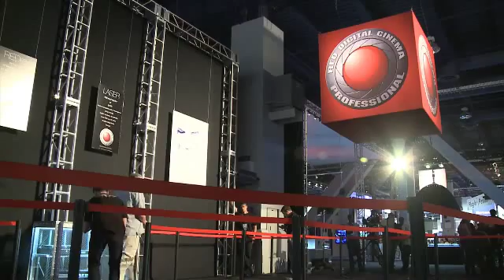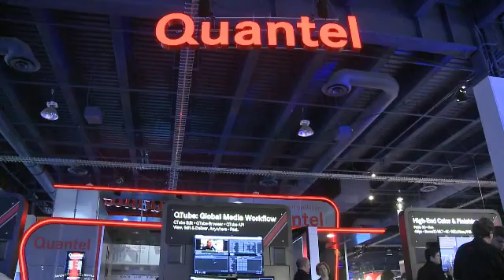NAB 2012: Best of Show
Highlights from NAB 2012.